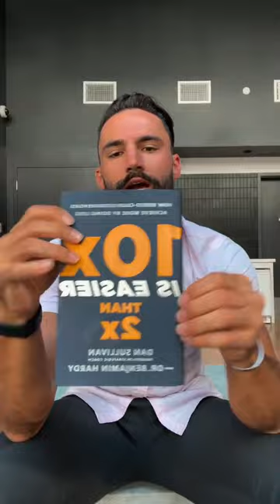Sucking, Law of 100, & the Pareto Principle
Thursday LIVE: Sucking, Law of 100, & the Pareto Principle 💪🏼❤️

Main Point: Encouragement for beginning.

Fun fact:

1. I ripped my pants this week. 5th/6th time
2. Hair-thin hair-shampoo every other day (no conditioner), put in product when after blowdrying and hair is ~80% dry.

Fun fact:

1. I ripped my pants this week. 5th/6th time
2. Hair-thin hair-shampoo every other day (no conditioner), put in product after blowdrying and hair is ~80% dry.

1. 4 months ago I decided to sign up for a Half-Ironman in Long Beach, CA.

- Bayshore 70.3: Swim (1.2M), Bike (56M), Run (13.1M)
- I haven’t swam or rode a bike in 12 years (freshman year of HS), discouraged when beginning because I sucked hard.

2. Law of 100 states that if you spend 100 hours a year (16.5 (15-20) minutes a day) in any discipline, you’ll be better than 95% of the world in that discipline (top 5%).

    - Also 100 days to form a habit. Little over 3 months. (Jesse Itzler - IG)

3. Pareto Principle-80/20-20% of effort produces 80% of results.

    - First 20 hours to accomplish 80% of getting really good at any discipline.
    - It’s just a matter of how fast you can allow/force yourself to get through those first 20 hours of sucking.
    - Last 3 months-20 hours of swimming, biking, & running for my race in a month (first 20 hours of those 100, brought me 80% of my progress towards being a top 5% athlete)

4. Takeaways:

- staying consistent will give you anything you want, get you anywhere you want to go, help you learn any skill, and create your own momentum.